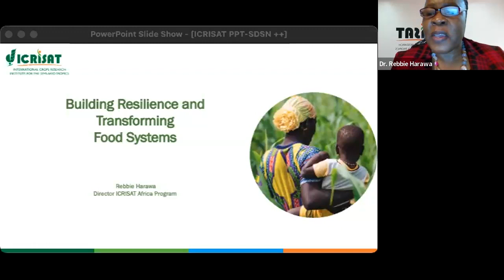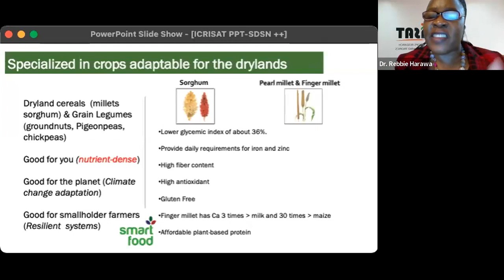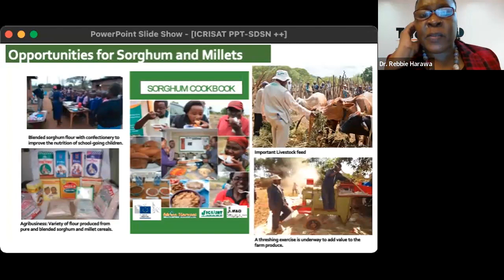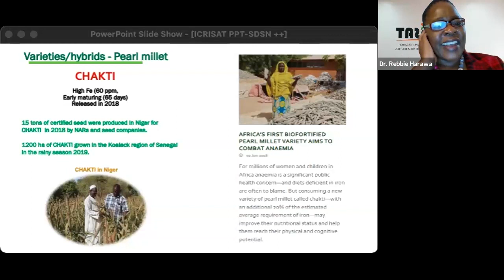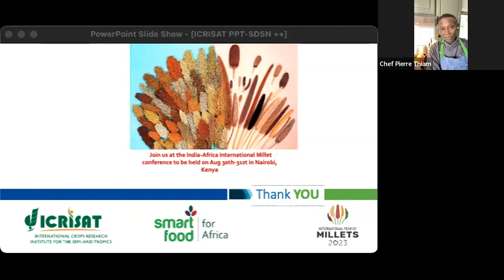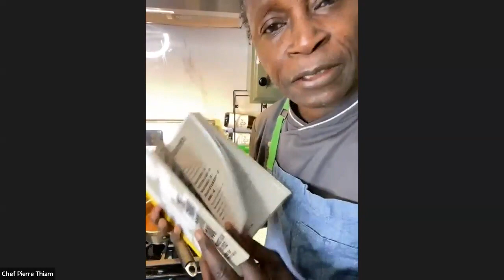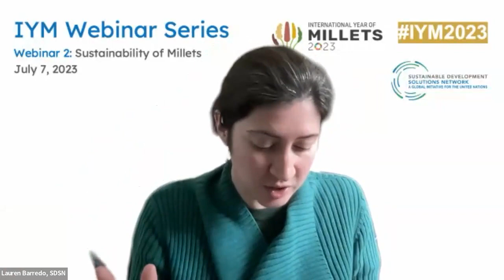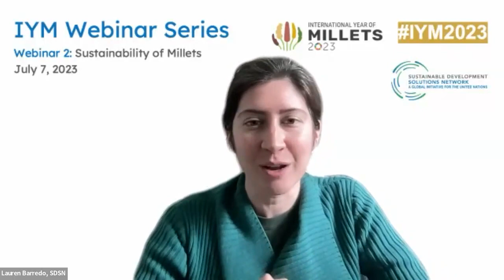Sustainability of Millets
On July, 7, 2023 the SDSN continued commemorating the International Year of Millets with this webinar featuring Chef Pierre Thiam, Executive Chef and Co-Owner of Teranga (New York City, USA) and Dr. Rebbie Harawa, Country Representative for Kenya and Regional Director for Eastern & Southern Africa, ICRISAT.